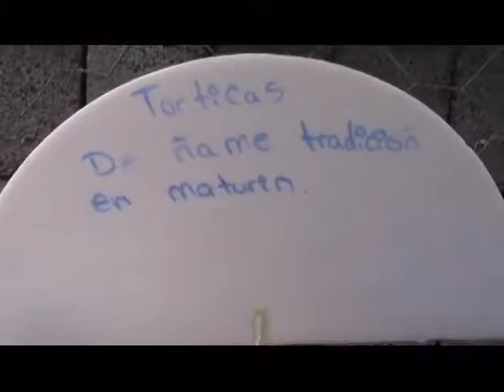InformativoComunal: CC Despertar de Ali celebra el día del campesinx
05 de mayo 2014

Lxs habitantes del ámbito del consejo comunal Despertar de Alí hagan homenaje a la cultura del campo que forma parte de los raíces de la mayoría de las personas de su comunidad con una feria de platos tradicionales campesinos.